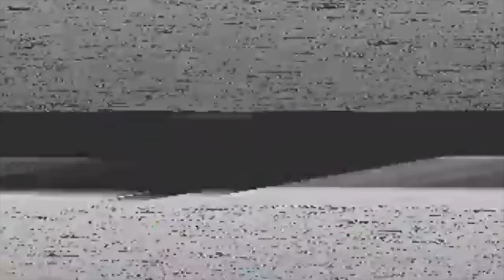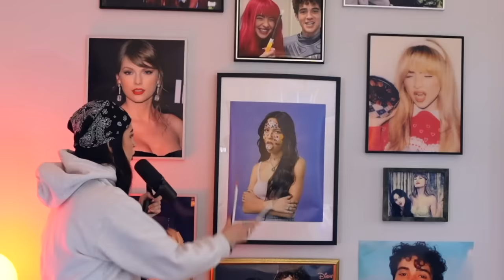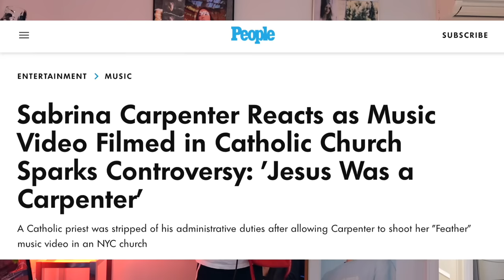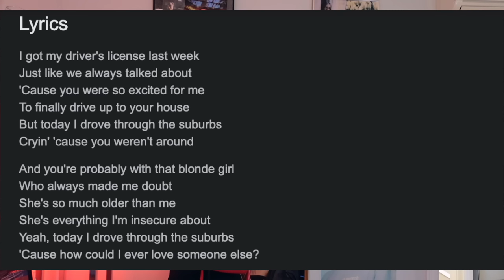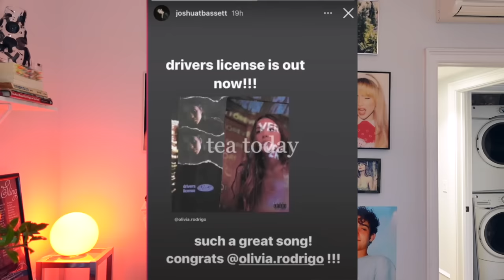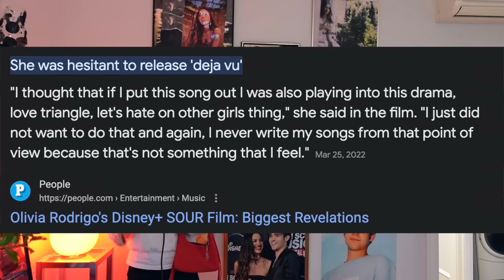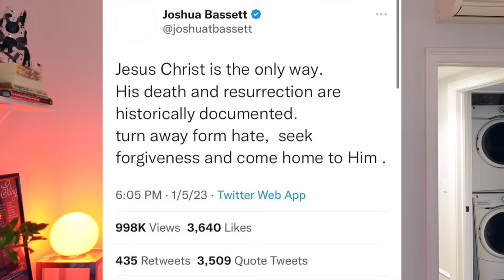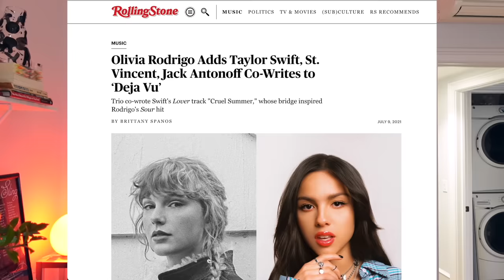chronically online girl explains Sabrina Carpenter, Olivia Rodrigo, & Joshua Bassett lore.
✧( ͡° ͜ʖ ͡°)✧ ( ͡° ͜ʖ ͡°) now kith  ( ͡° ͜ʖ ͡°)✧ ( ͡° ͜ʖ ͡°)✧

hello hello lil cherubs. in today's video i do a chronically online girl explains Sabrina Carpenter, Olivia Rodrigo, & Joshua Bassett love triangle, drama, and lore. shoutout Tea Today for helping me in my research for this video!
hope u guys enjoy and let me know the next chronically online girl video i should do xoxo

my podcast
 ☞ Talk Nasty To Me